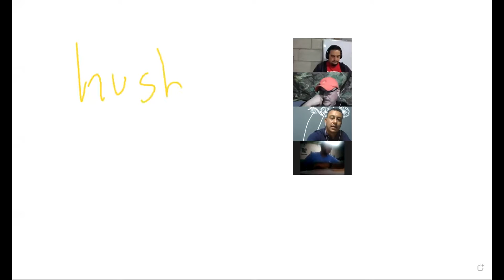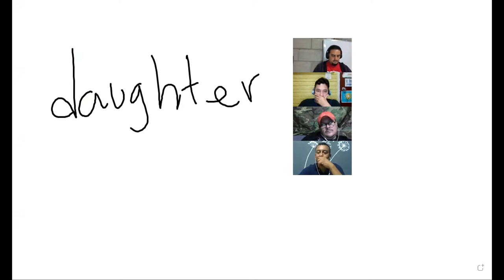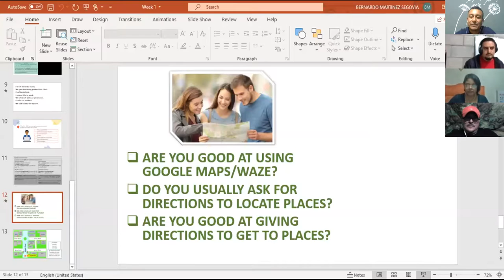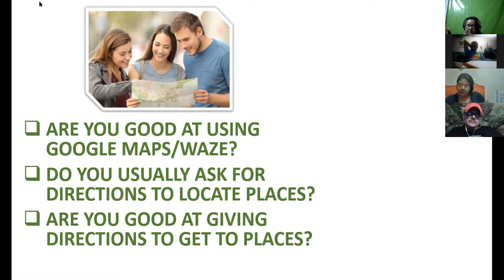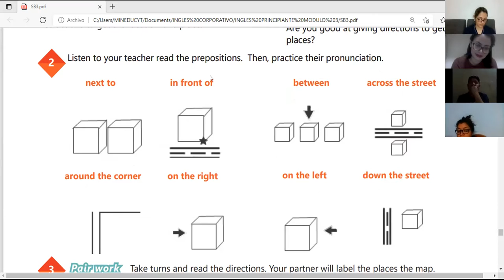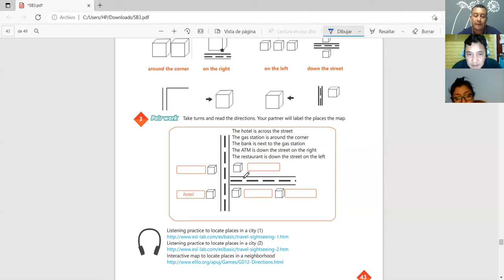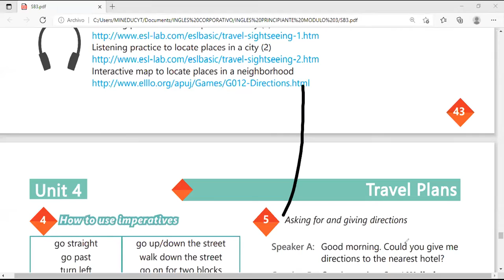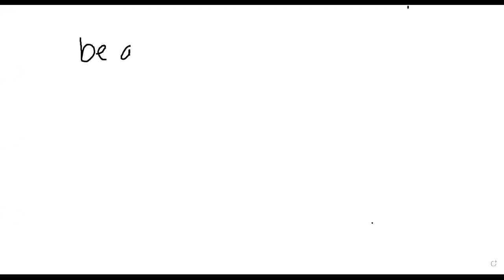Ingles Corporativo-Videoconferencia #18 HOW TO USE IMPERATIVES